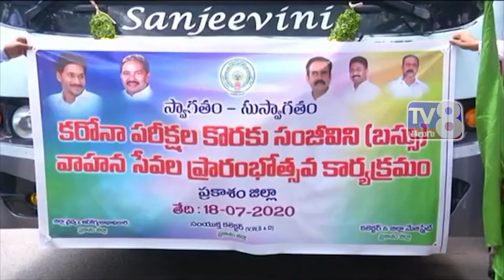కరోనా పరీక్షలు నిర్వహించే “సంజీవని” వాహనాన్ని జెండావూపీ ప్రారంభించిన జిల్లా కలెక్టర్ పోలా భాస్కర్